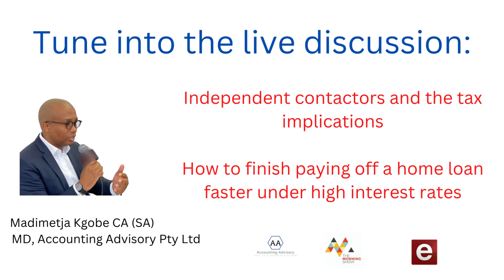Madimetja Kgobe. MD of Accounting Advisory Pty Ltd, will be on The Morning Show, on 20 October.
Our MD, Madimetja Kgobe CA (SA) GTP (SA) will be on the Morning Show, on @etvonline
on the 20th October talking about;
1. Independent contractors and the tax implications
2. How to finish off a home loan faster as an SME owner, under higher interest rates

Tune in!